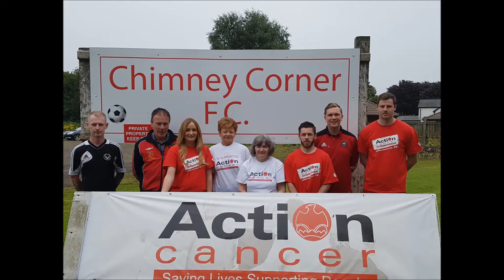CCFC & AC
Description